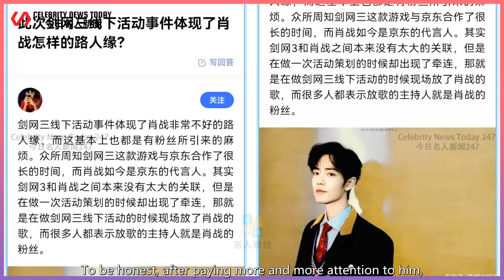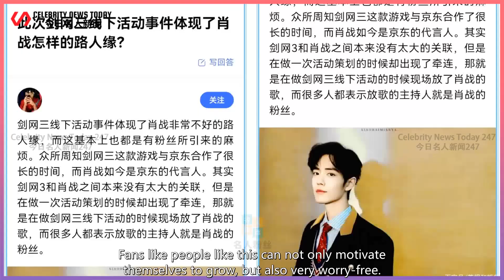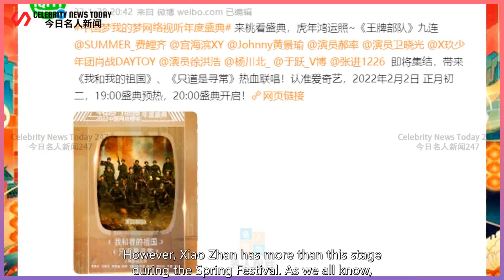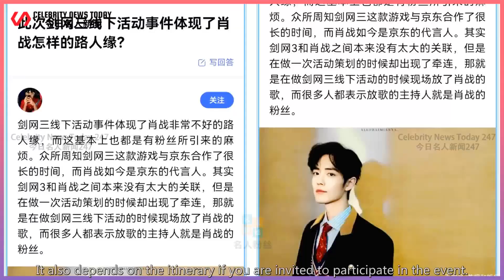Xiao Zhan has never lost in actual combat! Two popular and special mainstream evening parties i...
Celebrity News Today 247 2022/01/30 : Xiao Zhan has never lost in actual combat! Two popular and special mainstream evening parties in the Spring Festival, netizens: Too real ...
 Suddenly I remembered a very popular stalk on the Internet "I have never won the test, I have never